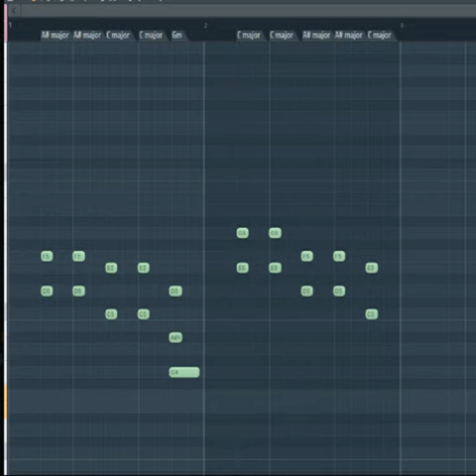4/4 is better i agree with tensei - Take My Song in a Completely Different Direction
Track and Art by sylvarn